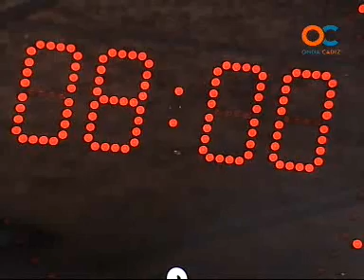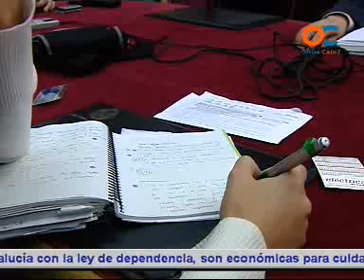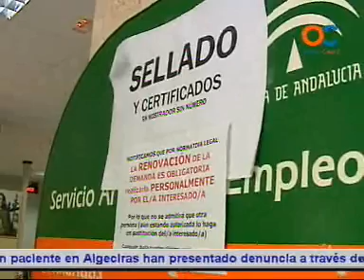BUENOS DIAS 08-01-10